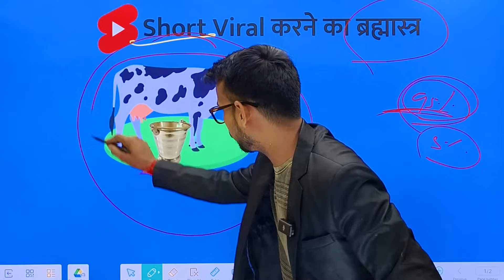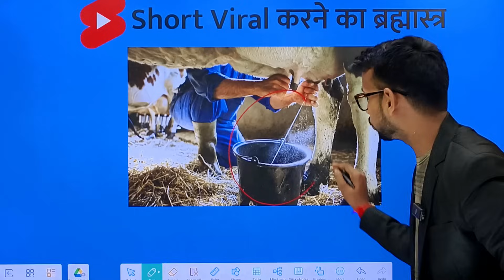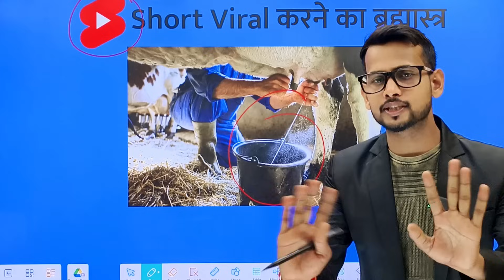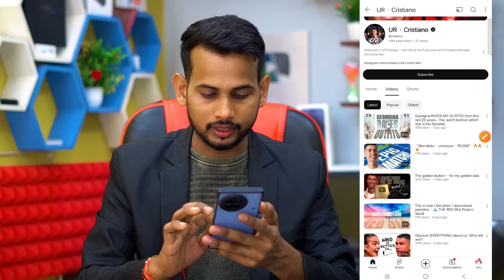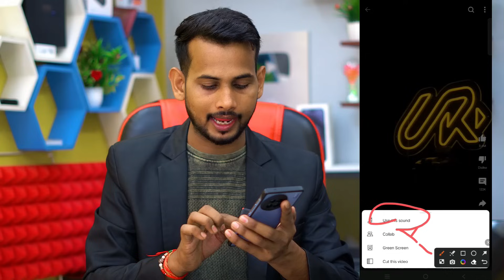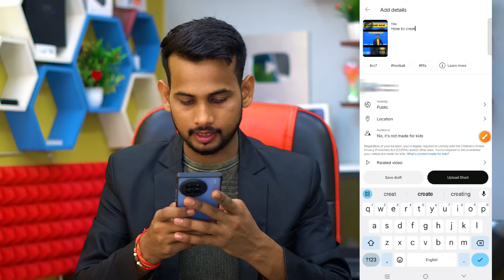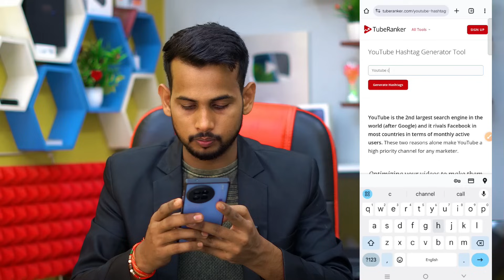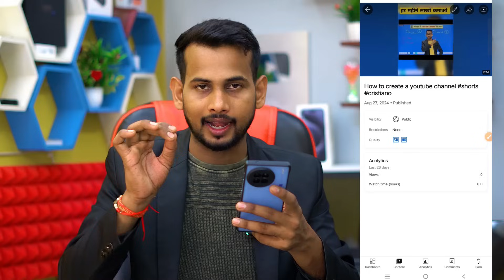😱13 Sec. में Short Viral🔥| How To Viral Short Video On Youtube | Shorts Video Viral tips and tricks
arvind zone
short video viral tips and tricks
short video

arvindzoneofficial @gmail.com